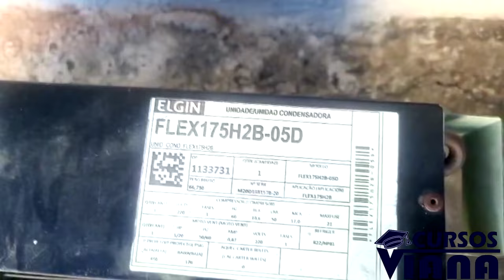Fique atento a isso nos seus atendimentos de câmara fria Curso refrigeração comercial Viana